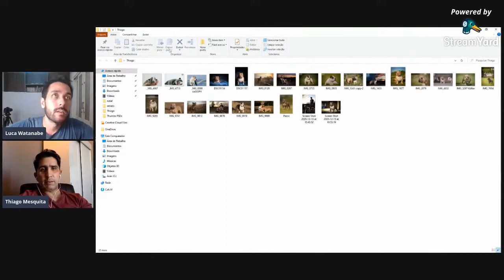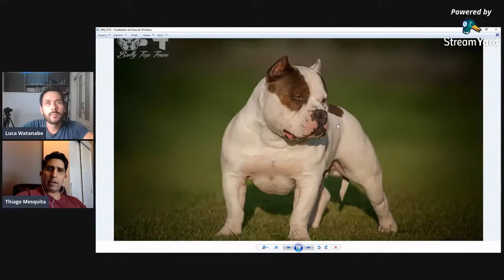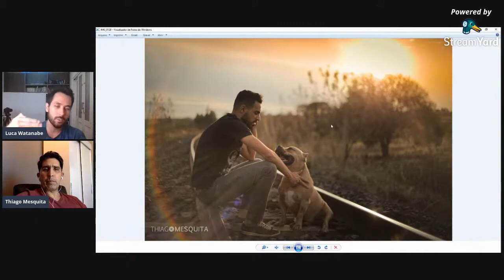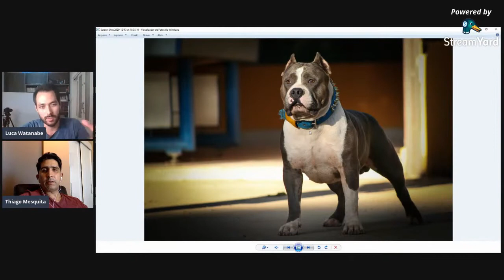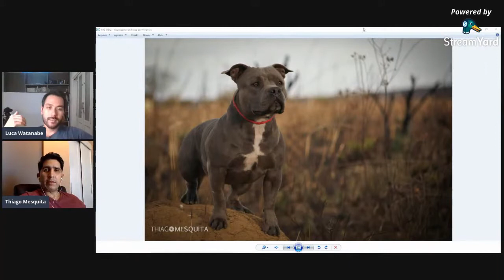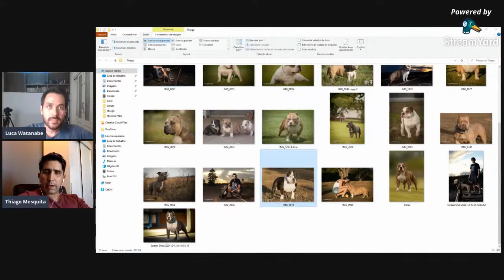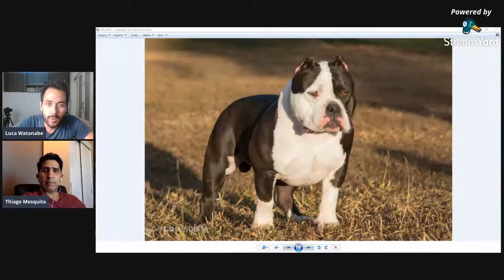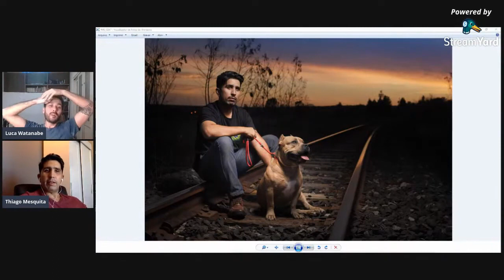ANÁLISE DE FOTOS DE SEGUIDORES #6 - Participação de Thiago Mesquita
Na análise de hoje converso com o Thiago Mesquita, confere esse papo cheio de ideias.